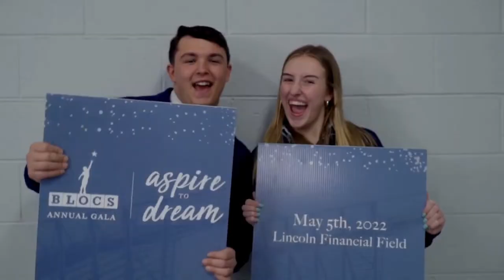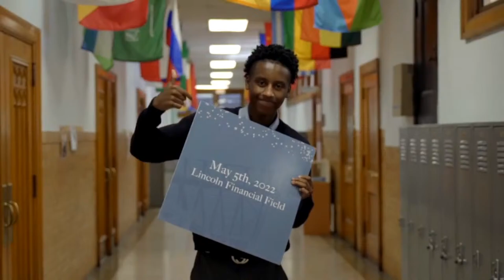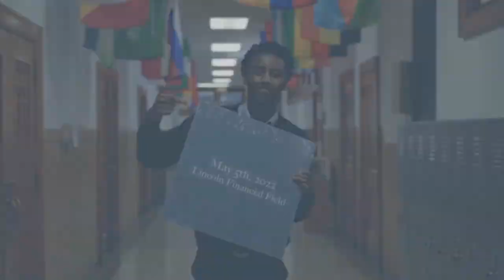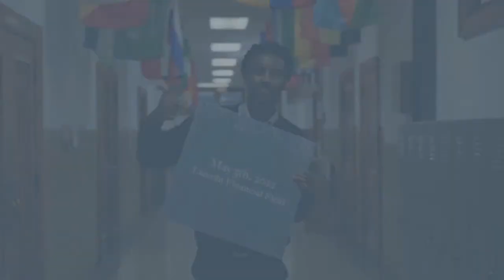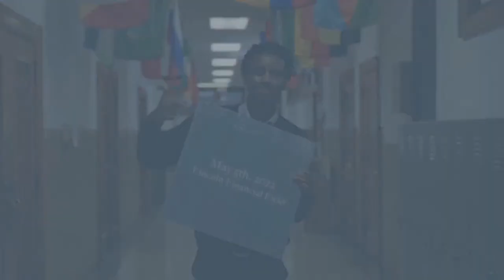Sports Take with Derrick Gunn, Barrett Brooks & Rob Ellis | Wednesday May 4th, 2022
Philadelphia: Wednesday edition of Sports Take with Derrick Gunn, Barrett Brooks & Rob Ellis. The NFL draft is officially history, and the guys discuss the new acquisitions of the Philadelphia Eagles, the pressure on Jalen Hurts, Jordan Davis' impact on the D-Line, training camp, AJ Brown's press conference, and much more. Hitting on the latest in the sports world, the city of Philadelphia, our Eagles & Sixers, and much much more. Derrick Gunn, Barrett Brooks & Rob Ellis bring you Sports Take on JAKIB Media Sports